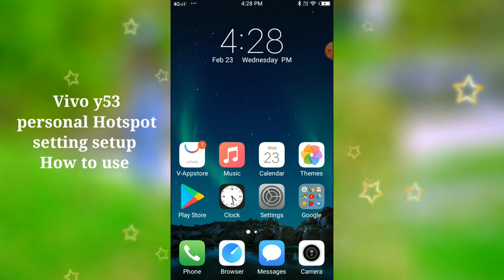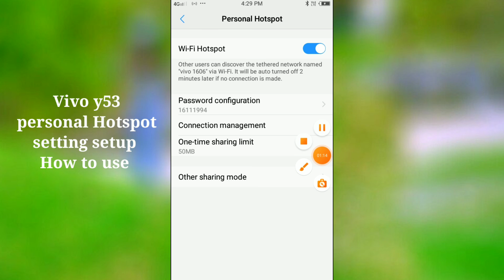Vivo y53 personal hotspot setup tips and tricks How to use